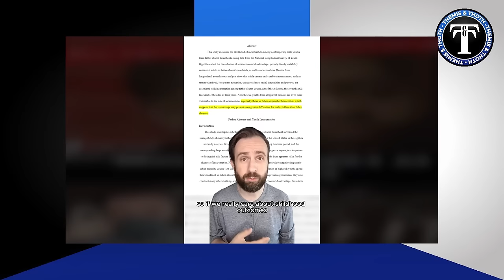Shahrazad Ali and a meandering MESSY of a final conversation | Hardly Initiated🥴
Shahrazad Ali discussed the black community. Let's not forget her book, this book is the worst substatantively. Her view of black women in the book is disturbingly sad. A reviewr of the book points out, "seems like the author maybe struggling with her own issues with self hatred."

Now she has done her "final interview" at the Hardly Initiated and we need to talk. We might have a livestream on Sunday  to discuss this mess of an interview.